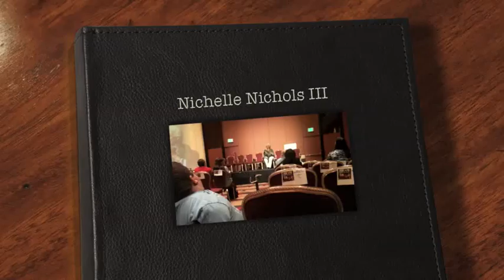Nichelle Nichols III